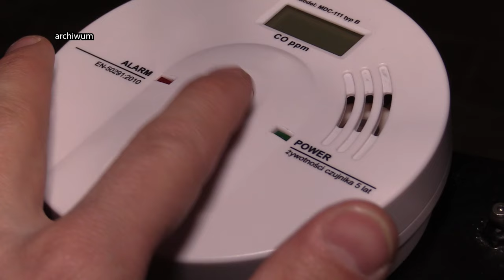Kolejna ofiara czadu 04.12.2023